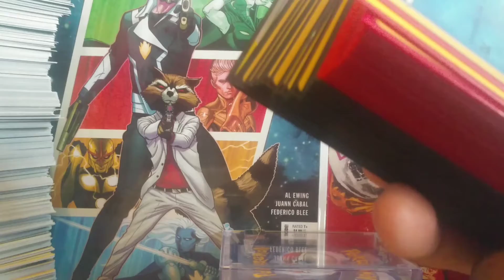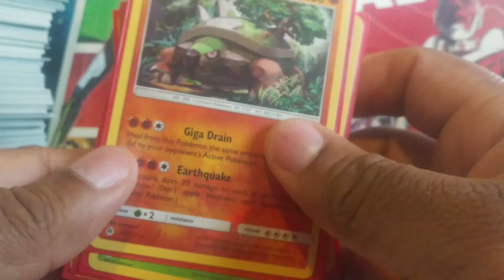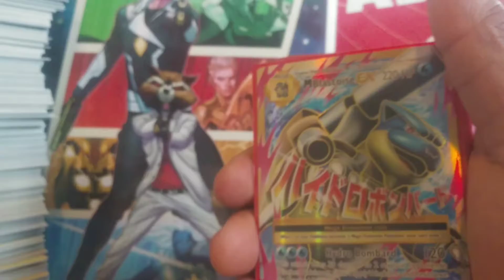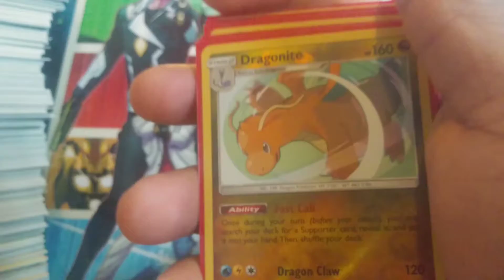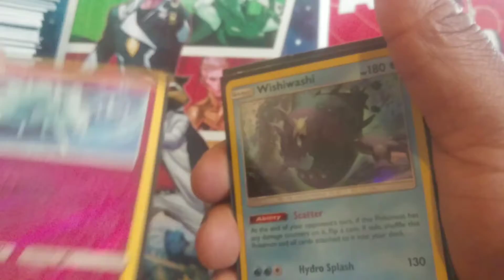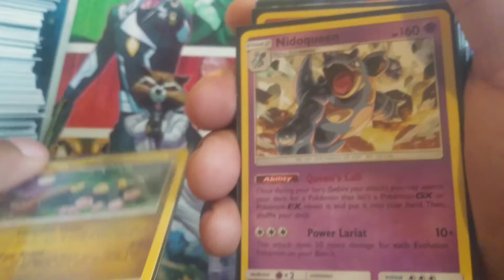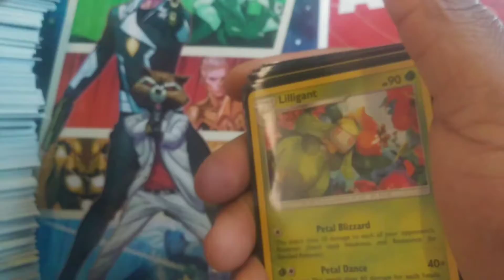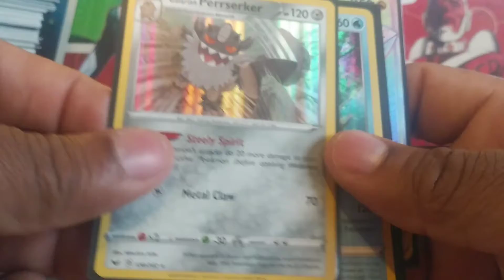1st time collecting pokemon cards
Bounus vid extra deck